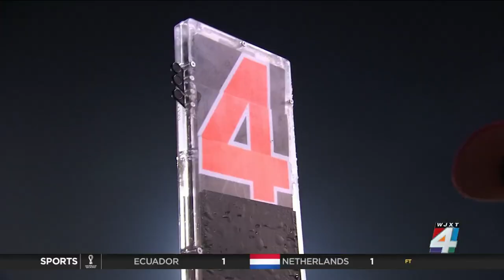HSFB Regional Finals: Baker County at Bradford